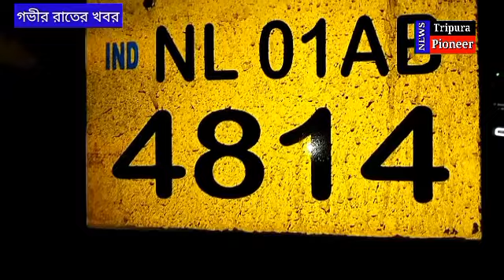গাঁজাতে ত্রিপুরা সেরা, আবারও উদ্ধার ৩৮ লক্ষাধিক মূল্যের Dry Ganja